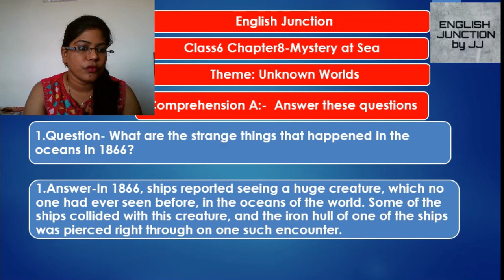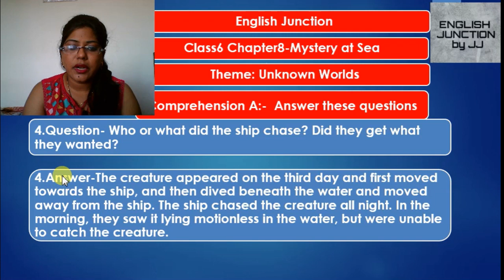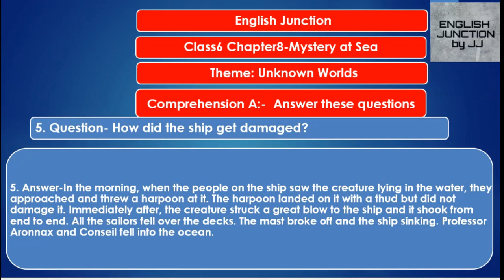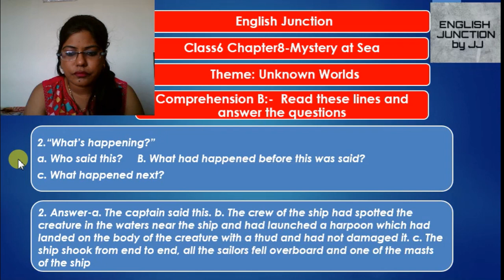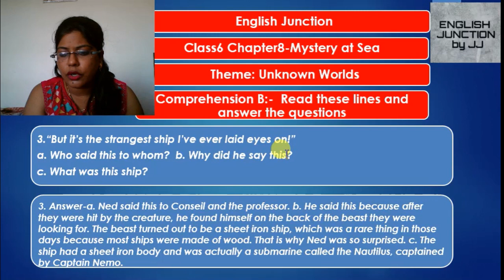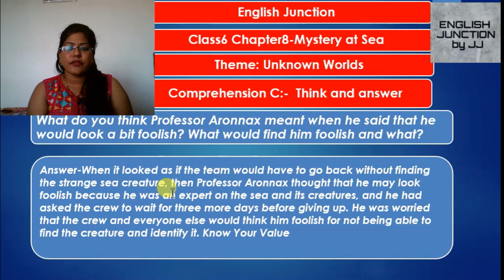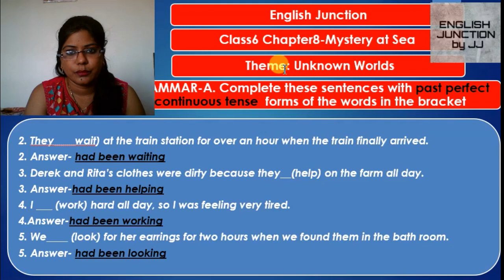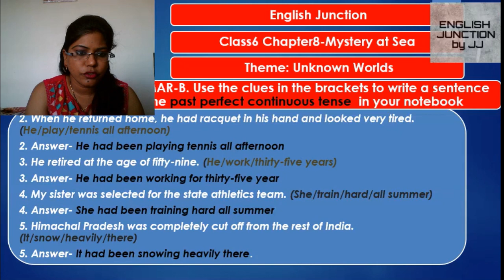Class Sixth Chapter 8th- Mystery at Sea Questions & Answers (C.B.S.E Board/NCERT)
I am Juhi Jaiswal working as a English teacher in one of the reputed C.B.S.E school. My aim is to guide students for English subject. For smooth & easy understanding of chapters that's why I had created this You tube channel. Description:- In this video, I had discussed & explained chapter7-Creature Questions & Answers of class 6th (C.B.S.E Board) in a very simple & easy understandable language. Below is the link of my other videos of English subject